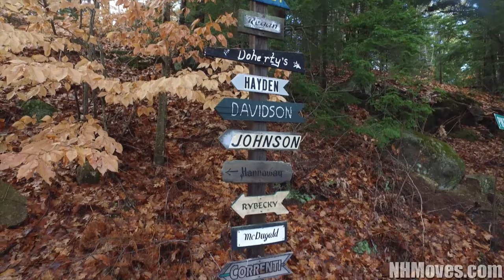Video of 56 Pikes Point | Newfound Lake | Bristol, New Hampshire waterfront real estate & homes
- Don't miss this once in a lifetime opportunity to own a piece of history. This 4 bedroom cottage was built by hand in 1911 and has been in the same family for 103 years. It is perched on a knoll overlooking the pristine waters and majestic mountains that encompass Newfound Lake. Relax on the screened porch or deck while listening to the call of the loons and the waves lapping against the 400 foot shoreline. Bask in the sun on your private point surrounded by calm waters or step into the soft sand to take a swim in the crystal clear water. Feeling adventurous, launch your kayak or canoe from the boat house and paddle around Mayhew Island or to Big Catch for an ice cream. You can also take a scenic bike ride around the lake. Prefer speed, take your power boat or jet ski for a spin. When you return nap in the hammock overlooking the serene landscape. As night falls make samores around the fire pit as the owls serenade you. Drift off to sleep listening to the waves lapping the shore.